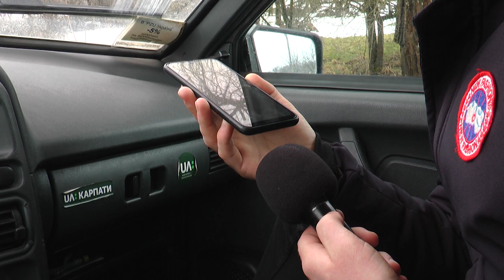"Ми ніби на острові": у прикарпатському селі через недобудований міст до хворих не доїжджає швидка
У селі Середній Угринів, що на Калущині, через недобудований міст до хворих не може приїхати швидка, а пенсіонери більше року не виїжджають за межі своїх та сусідських обійсть. Керівництво громади встановило міст на п’ять метрів менший, ніж потрібно для переходу. До того ж, переправу не укріпили, пише Суспільне Карпати.